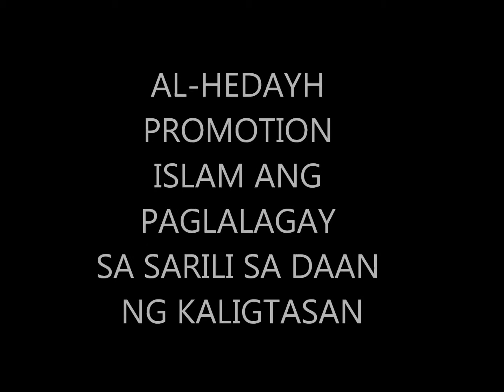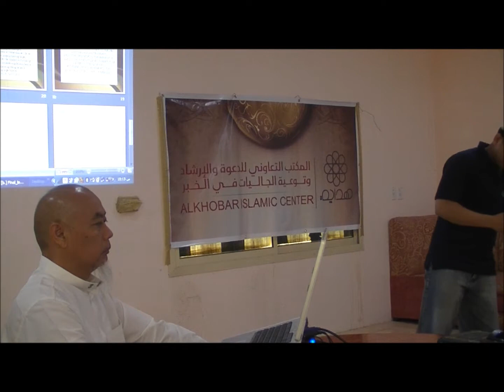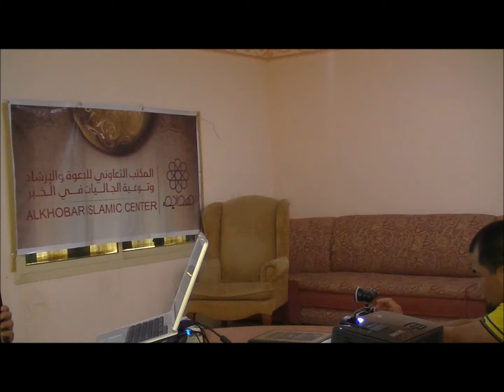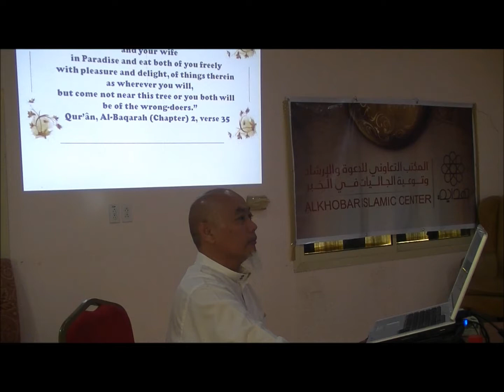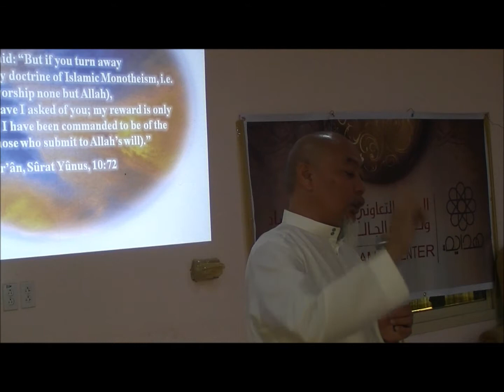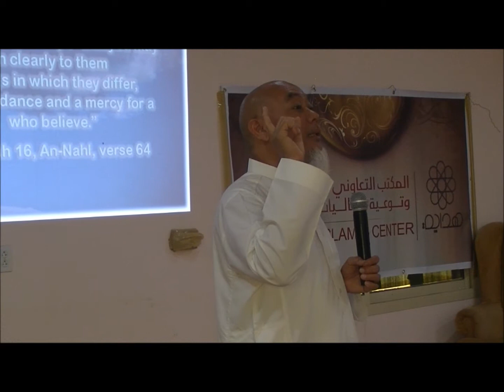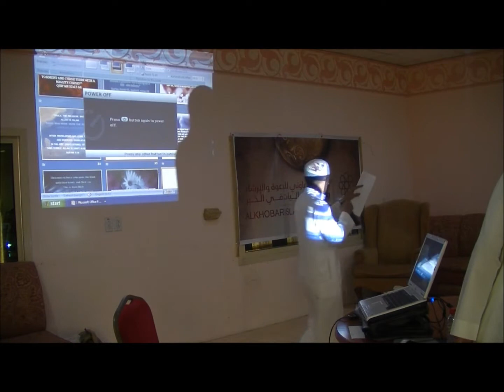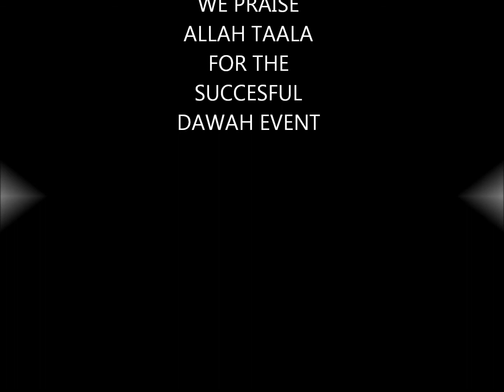ANG DAAN NG KALIGTASAN